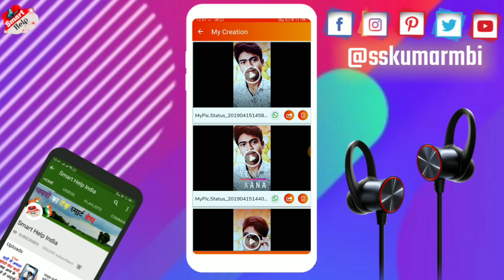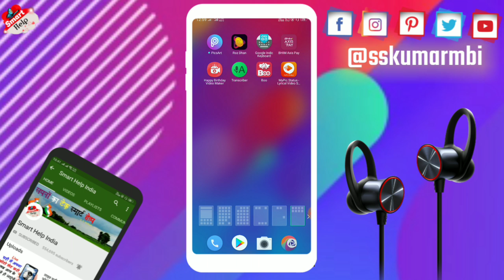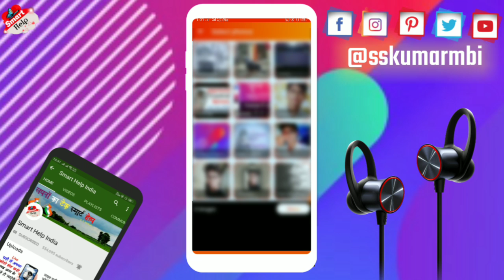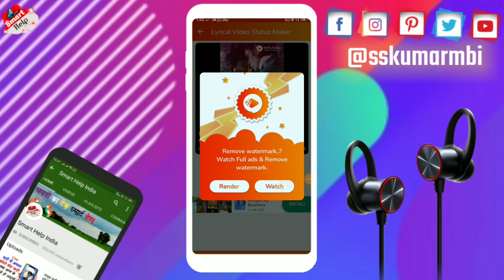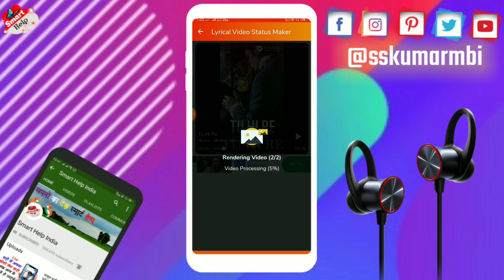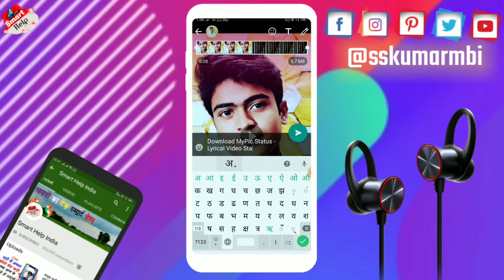Apne photo se full screen whatsapp status video kaise banaye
Dosto aaj ki is video mein hum aap ko baataye aap aap apne photo se khud ka whatsapp status video kaise bana sakte hai music lyrical video kaise bana sakte hai sirf aap ko apna photo upload karna hoga aur aap ka status video ban ke ready ho jayega to aap
is video ko end tak dekhiye

How To Make WhatsApp Status Video Use Your Photos